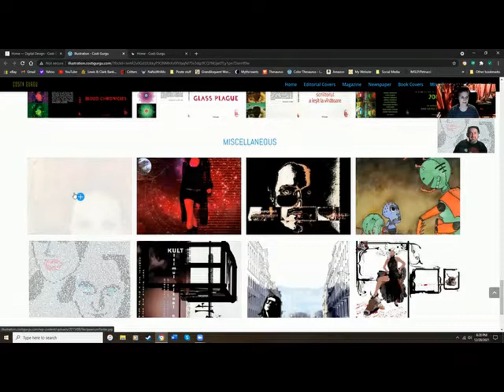TITLES TALK & TIPPLES - Tipsy Moments - ep 24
COSTI GURGU: Writing Software, Changing Titles, & Orange Liqueur!

Yikes! I'm running a day behind, but here it is. The highlights and outtakes of my chat with award-winning author, Costi Gurgu!

Full Episode: 18.Feb.2022

The author of the Award-Winning Novel, RECIPEARIUM, tells us about his writing software, Asengana, which helps writers plan and execute their stories. We talk digital design, graphic novels, and what it was like when he almost angered the Romanian secret police.